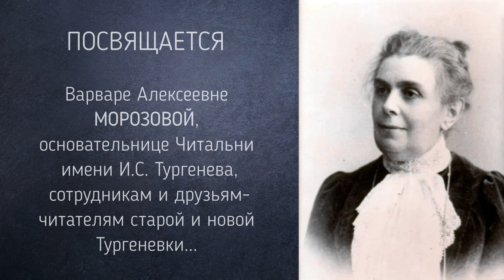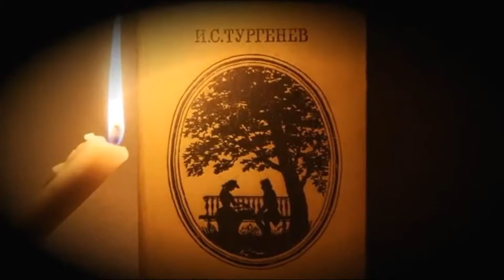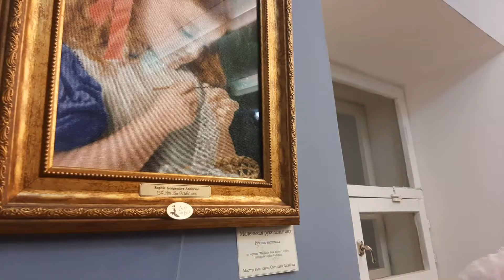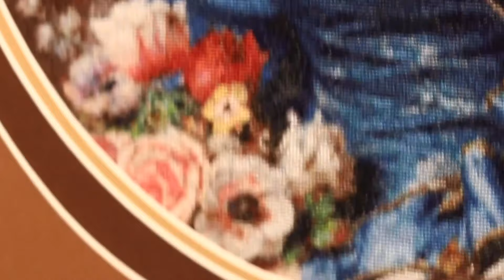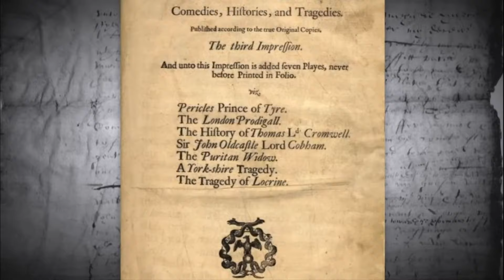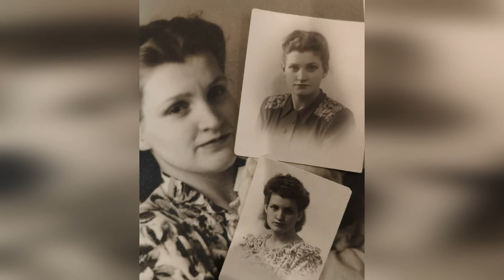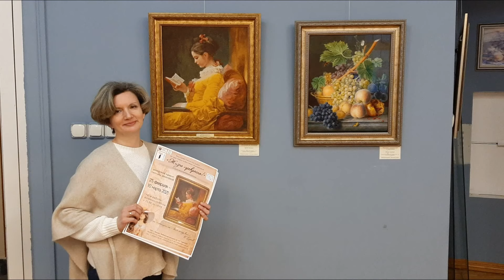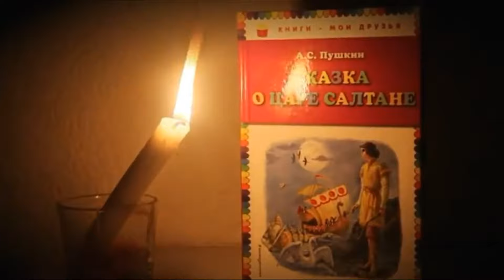«СОКРОВИЩА Lady Belle». СЕРИЯ 9. Однажды в Тургеневке...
Предлагаем Вашему вниманию YouTube сериал «СОКРОВИЩА Lady Belle”.
Серия 9. ОДНАЖДЫ В ТУРГЕНЕВКЕ…

Посвящается Варваре Алексеевне МОРОЗОВОЙ, основательнице Читальни имени И.С. Тургенева, сотрудникам и друзьям-читателям старой и новой Тургеневки

Это художественный вымысел по мотивам исторических событий и современных реалий. Сериал создан исключительно в развлекательных целях для хорошего настроения и улыбки, в поддержку творческих людей. Авторы ничего не утверждают, лишь увлеченно и упоительно занимаются творчеством. Все (или почти все) персонажи вымышлены, события и совпадения случайны...

Вы тоже можете стать частью этого волшебного мира, стоит только захотеть!

Давайте вместе создадим свой волшебный мир и сделаем его прекрасным!

РОЛИ ИСПОЛНЯЛИ:

Нина – НИНА РАДЗИХОВСКАЯ
Светлана - СВЕТЛАНА ДИАНОВА
Хранитель библиотеки – СТАНИСЛАВ ПОЛЯКОВ
Голос Хранителя – ОЛЕГ СЕМИН
Детские голоса – ДАША БЕЛОУСОВА, ЛИЗА ОЖИГАНОВА
Голос за кадром - ДМИТРИЙ ХЛЕБНИКОВ
Посетитель выставки – СВЕТОМIР ГНЕВЫШЕВ

МАСТЕРА ВЫШИВКИ и ВЫШИТЫЕ КАРТИНЫ:
МАРИНА СЕМИНА - «Нежные объятия»
НАДЕЖДА ИЛЬИНА - «Нежное объятие»
СВЕТЛАНА ДИАНОВА - «Девушка за чтением», «Маркиза за вышиванием»,  «Катерина», «Дама в голубом», «Феодора», «Вы помните?...», «Рыженькая», «Биондина», «Маленькая рукодельница»
НАДЕЖДА СЕКРЕТ - «Корзина с виноградом и персиками»
АЛЛА ШИШКИНА – «Боярышня»
ЕЛЕНА САПРУНОВА – «Приветливая Итальяночка»
ЕКАТЕРИНА МУСАТОВА – «Титания», «Итальянская красавица», «Завтрак», «Мария Магдалена», «Дорога в детство», «Голландская улочка с церковью»
ЕВГЕНИЯ КУЧИНА - «В оранжерее», «Дамы на авто в Булонском лесу», «Дорога в школу», «Спокойной ночи»
ВИКТОРИЯ МАКАРЕНКО – игольница с якобинской вышивкой

МАСТЕРА ХУДОЖЕСТВЕННОЙ КУКЛЫ и КУКЛЫ:
НИНА РАДЗИХОВСКАЯ – «Суок»
ЕВГЕНИЯ ЗУБКОВА – «Барышня в бордовом», «Барышня в черном»
ЕЛЕНА ЛАХОВА - «Вера», «Надежда», «Любовь» (озвучивает ИРИНА СТРЕЛЬНИКОВА)
ВЕРА СТЯГОВА – «Маша» (озвучивает ИРИНА СТРЕЛЬНИКОВА)
ЕЛЕНА МИСЮНА - «Хрустальный Ручеек», «Солнышко Лесное»
ОЛЬГА ФЕДЮШИНА – "Кукла в плетёной коробке с зелёным мишкой", "Кукла в плетёной коробке с лиловым мишкой", "Кукла в плетёном яйце", "Кукла в розовом бонете", "Кукла в белом бонете", вышитая сумочка «Изморозь»
НАДЕЖДА ЗЛОТНИК – «Пастораль», «Светлячок», «Гномик Афоня»
АНАСТАСИЯ БЕЛОУСОВА – «Софи»

СЦЕНАРИЙ, РЕЖИССЕР, ОПЕРАТОР, МОНТАЖ - СВЕТЛАНА ДИАНОВА
СОАВТОРЫ – ОЛЕГ СЕМИН, все действующие лица, куклы и картины

«Mary Had A Little Lamb (instrumental)», The Green Orbs
«London Bridge» (vocal), The Green Orbs
«Row Row Row Your Boat», The Green Orbs
«Lullaby», Cooper Cannell

БЛАГОДАРИМ ЗА ПОМОЩЬ И СОДЕЙСТВИЕ В СЪЕМКАХ:

- АНАСТАСИЮ АНТОНОВУ И ГБУК г. Москвы «БИБЛИОТЕКА-ЧИТАЛЬНЯ им. И.С. Тургенева»
- ВИКТОРА ПЕНЗИНА и Академию Народного Искусства России
- участниц проекта "ЖИЗНЬ ПРЕКРАСНА!", предоставивших свои картины и вышивальные артефакты
- НИНУ РАДЗИХОВСКУЮ и мастеров художественной куклы ТСХ ДПИ, предоставивших свои куклы и аксессуары
- ЮРИЯ КОВЕРДЯЕВА и Музей Мировой Каллиграфии

В фильме использованы выдержки из сборника «История Библиотеки-читальни им. И.С.Тургенева в документах и воспоминаниях». Москва, Викмо-М, 2004